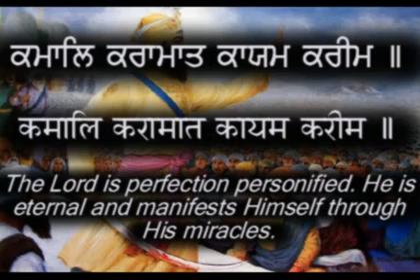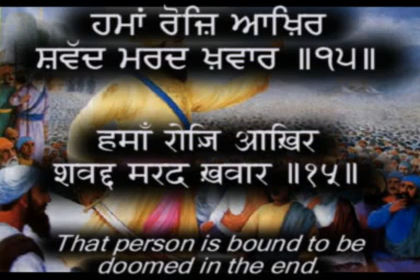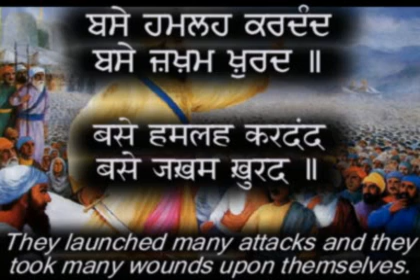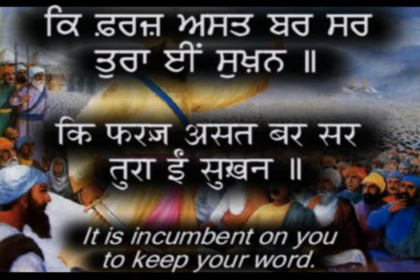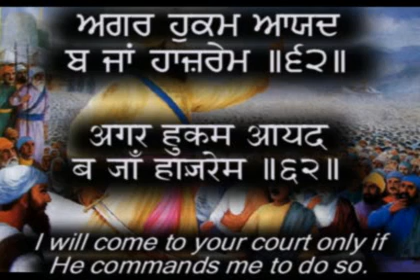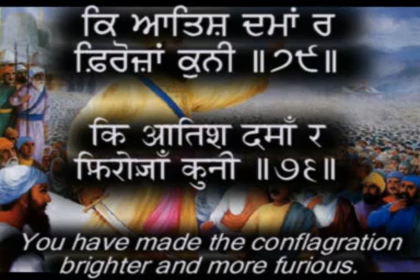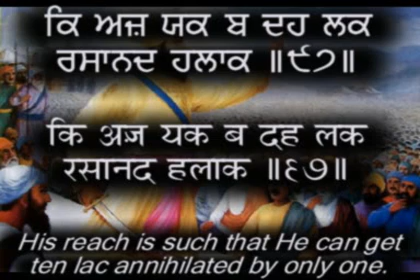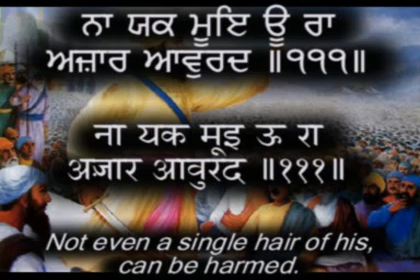"ZAFARNAMAH" Letter to Mughal Emperor by Guru Gobind Singh Ji-Hindi/Punjabi with Translation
Bibi Gurdev Kaur OBE recites "Zafarnama" in Raag Hindol. Zafarnama means the Notification of Victory and is the name given to the letter sent by the tenth Sikh Guru, Guru Gobind Singh Ji in 1705 to the Mughal Emperor of India, Aurangzeb. The letter is written in Persian verse and was sent from Dina through two Sikhs, Bhai Daya Singh and Bhai Dharam Singh. It was intentionally not entrusted to the Emperor's messengers because of the nature of its contents and because Guru Ji wanted to know the Emperors immediate reaction on reading it, from his Sikhs.

Of the 111 verses, the maximum numbers of 34 verses are to praise God; 32 deal with Aurangzebs invitation for the Guru to meet him and the Guru's refusal to meet the Emperor - instead the Guru asks Aurangzeb to visit him; 24 verses detail the events in the Battle of Chamkaur, which took place on 22 December 1704; 15 verses reprove Aurangzeb for breaking promise given by him and by his agents to the Guru; In verses 78 and 79, Guru Ji had also warned Aurangzeb about the resolve of the Khalsa not to rest till his evil empire is destroyed and 6 verses praise Aurangzeb.

Although Bhai Daya Singh and Bhai Dharam Singh travelled with great speed they could not get an early audience with the emperor. They stayed at the house of Bhai Jetha Ji. It was some months before the Sikhs met with the Emperor. Guru Ji had instructed Bhai Daya Singh to speak boldly and fearlessly before Aurangzeb when handing him the letter; this he did. The Emperor read the letter and felt that the Guru was a highly intelligent, truthful and fearless warrior. He was nearly 91 years of age and his body started to tremble from feelings of remorse and regret at what he had done in his life time. Again he put pen to paper and wrote a letter to Guru Ji stating his inability to come to the north and requesting that Guru Ji meet him in Ahmadnagar at his earliest convenience. The letter was sent through royal messengers.

How did the Zafarnama, in its present form, reach us? Original letter written in the hand of Guru Ji in not available. However it is said that a copy of Zafarnama, written in the hand of Guru Ji, was found with the Mahant of Patna Sahib in 1890 and one Babu Jagan Nath made a copy; this copy was somehow misplaced by him. Since Babu Jagan Nath was himself a scholar in Persian language, he could reproduce it from his memory and got it printed in Nagri Parcharni Patrika in Benaras. He is also believed to have sent a copy to Sardar Umrao Singh Shergill in Amritsar who is said to have given it to Khalsa college and which in turn reproduced in Makhz-e Twarikh Sikhan. In Punjab newspapers, it first appeared in the Khalsa Samachar of 16 July 1942. Then in 1944, Sardar Kapur Singh ICS published it in Urdu Ajit of Lahore under the heading "Fatehnama". It is quite possible that in the process of translations and publications of Zafarnama at different stages, some verses were not reproduced correctly and what we have today is not the original Zafarnama of Guru Ji in its entirety. The abrupt end of Zafarnama also indicates that it is not complete and that some verses have been left out. Objections raised by some scholars on the authenticity of a few verses may be viewed in this context.